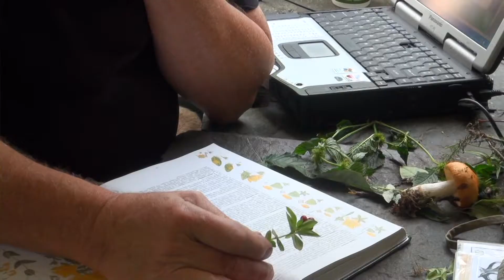Hardanger Basecamp Extended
This clip has Captions - Deze clip heeft Ondertitels!

Back to Nature - Back to Basics!

Hardanger Basecamp is a holiday destination
and offers accommodation in Mongolian yurts
and nature related activities.

Hiking, rock climbing, fishing, kayaking, rowing, exploring tunnels or...learn how to make fire, recognize edible plants & insects, build shelter, stone age cooking techniques, flintknapping...In short learn how to survive in the wild.

Hardanger Basecamp is located in Osa, Norway, with close access to both the Hardangerfjord and Hardangervidda. The beautiful scenery and its -mysterious- history makes this a great destination.